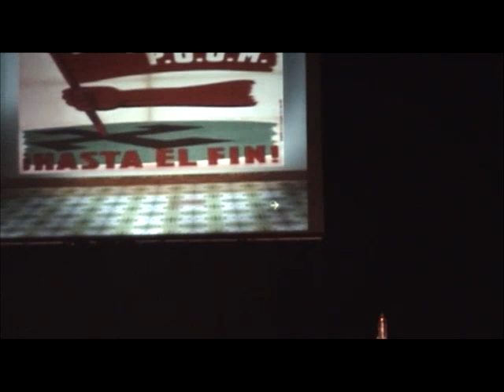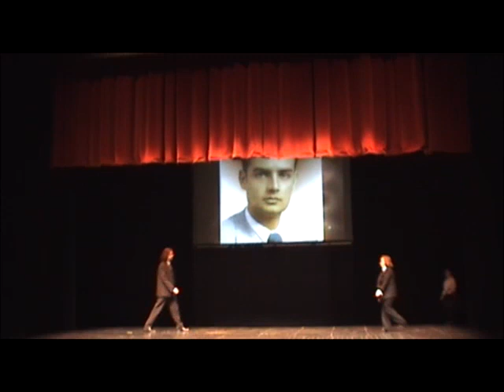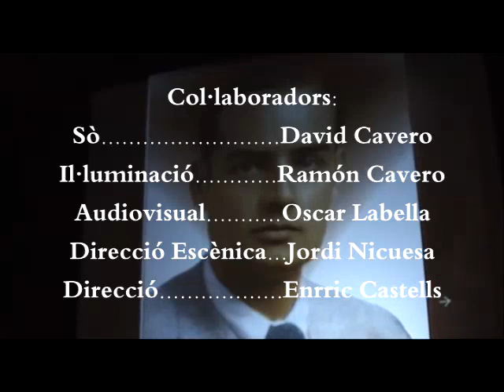Francesc Castelló i Aleu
FRANCESC CASTELLÓ ALEU representada pel TOAR al Teatre Municipal de Balaguer el 24 de Febrer de 2013.

Filmació i edició feta per VICTOR ALBA.
Pujada a You Tube a través del Canal de Jaumedelleida